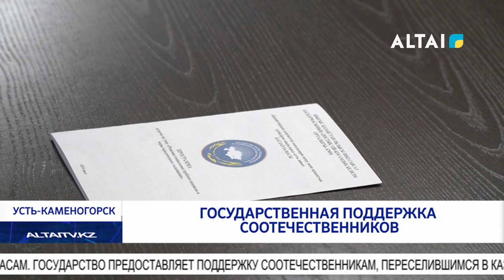Государственная поддержка соотечественников